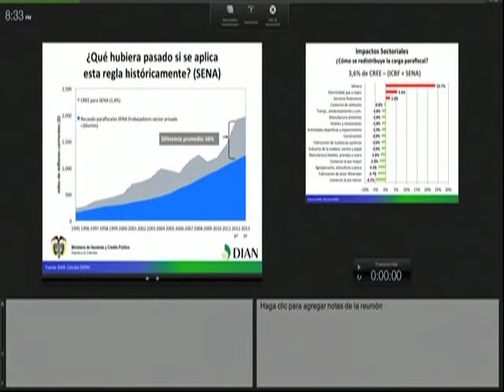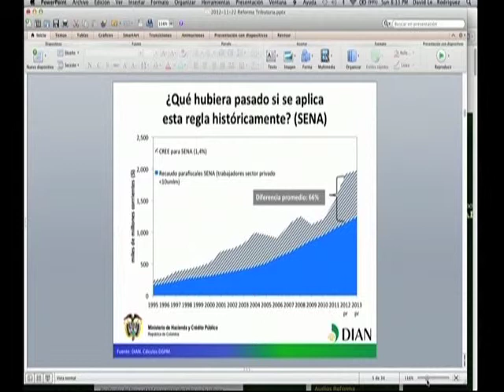¿Qué pasaría si la economía colombiana se frena?, ¿de dónde se financiaría el SENA?